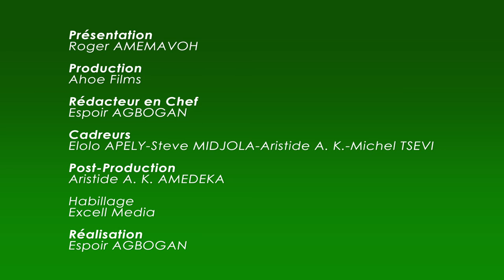ECHO DU TOGO/Quand le HCTE de Robert Dussey fait débat - AHOE FILMS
Écho du Togo est une émission sociopolitique visant à mettre en lumière les informations du Togo avec des invités de qualité. Une émission produite par Ahoe films, représentant officiel de Voxafrica au Togo.